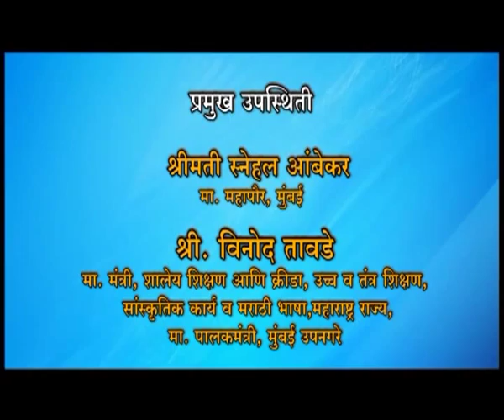Shivsena president Uddhavji Thackeray Distributes Tabs to Dinanath Mangeshkar Natyagruha Vile parle